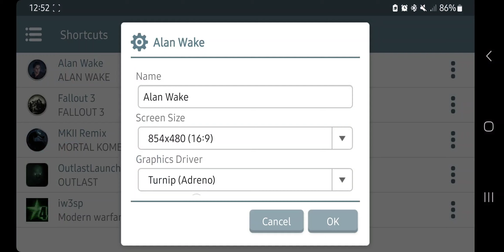Alan Wake , Winlator 6.1 Afei mod, on android Samsung s23 ultra.